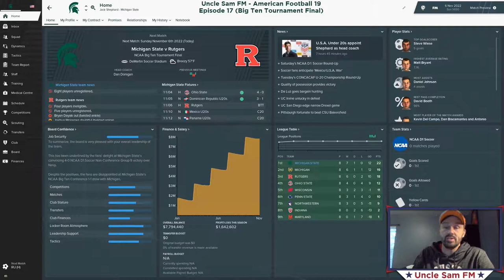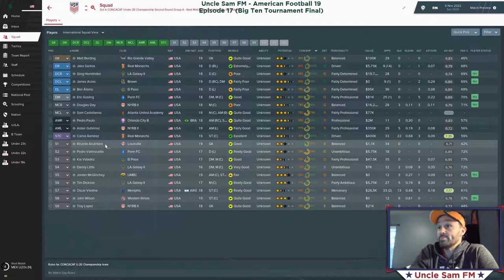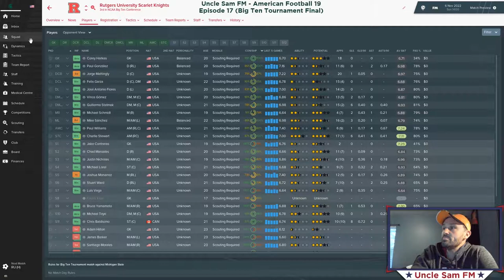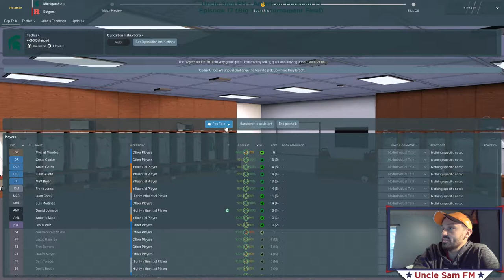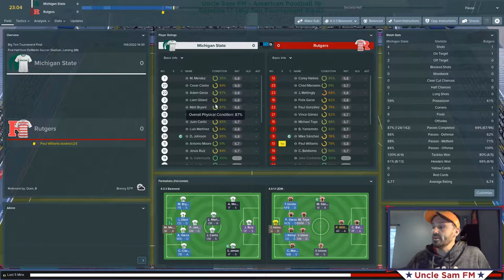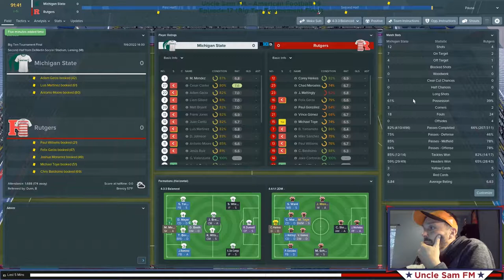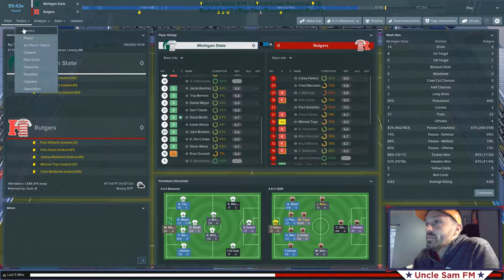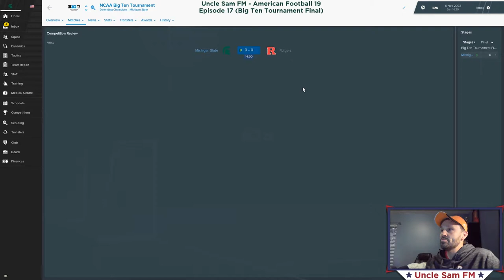Uncle Sam FM American Football 19: Episode 17 - Big Ten Tournament Final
-Michigan State goes for their second consecutive Big Ten Tournament championship against Rutgers. (SPOILER: It's intense). I also got passed over for a couple of jobs, but I landed an interesting job right the middle of a big competition.